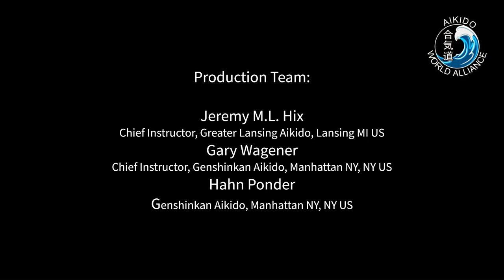Andrew M Sato Sensei Interview 2022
Aikido World Alliance (AWA) Chief Instructor Andrew Masaru Sato Sensei Interview at Kiku Matsu Dojo, Chicago IL US during the 2022 Shochugeiko Summer Camp Seminar. Interview and video production team: Jeremy ML Hix, Gary Wagener, Hahn Ponder. Please enjoy!